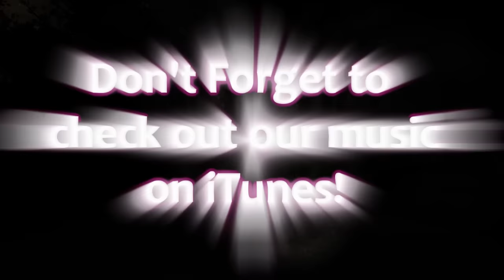Slender Rap by JT Music